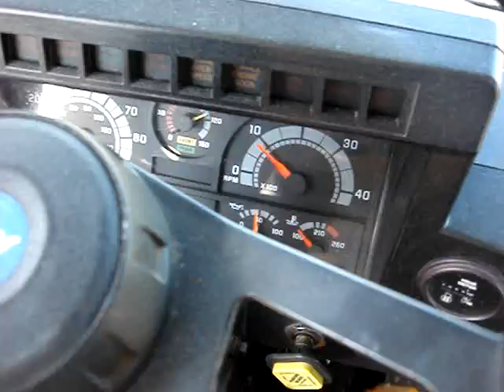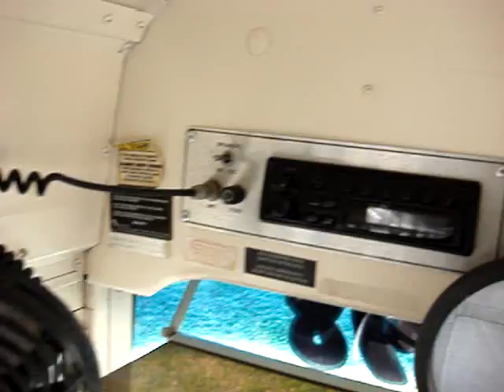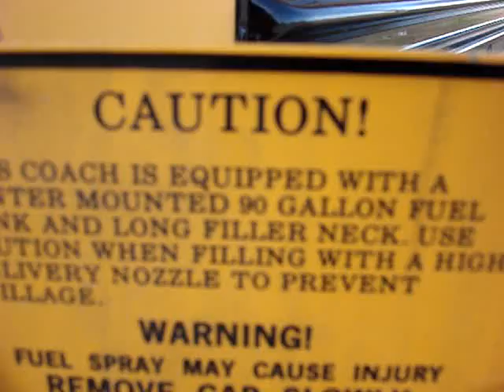1998 Bluebird TC 2000 99k miles SOLD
5.9L Cummins Diesel
Allison Automatic
Air Brakes
78 passenger (13 rows)
39 foot length - adult seating with extra leg room
90 gallon fuel tank!
Only 99k miles!
This bus just came off from route work before Christmas vacation.
It is in awesome condition.  Ready to work for you TODAY!